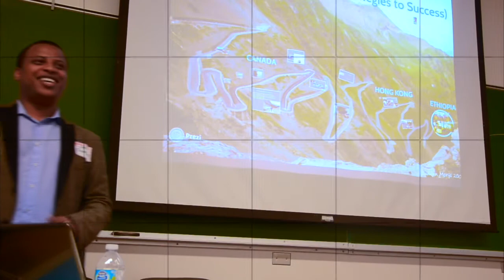Epsisode 26: Car Insurance